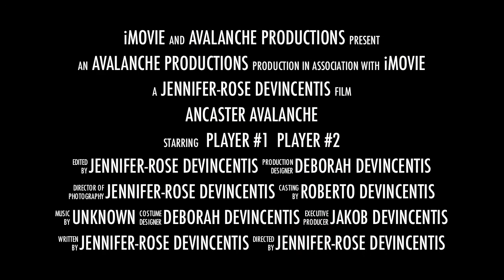Ancaster Avalanche Bantam AE